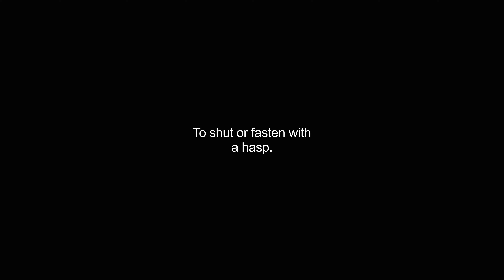hasped video Dictionary meaning and pronunciation